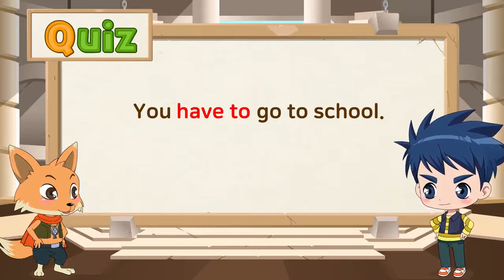have to (초등기초영문법)[Yoon's Grammar Quest Time A2 Unit13. Lesson4]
Yoon’s Grammar Quest Time A2
Unit 13. 동사를 도와주는 조동사
Lesson 4.  We Have to Leave Now

초등 기초 영문법 완성은 Yoon's Grammar Quest Time으로!
영어는 윤선생! 문법도 윤선생!